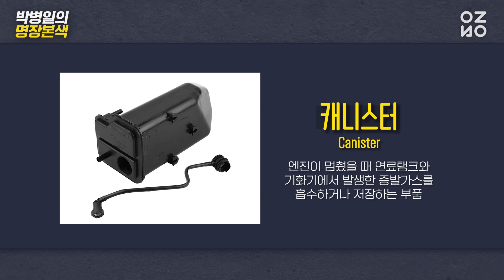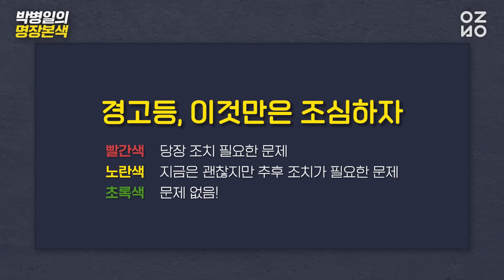엔진경고등, 들어왔다 꺼졌다! | 경고등 들어왔을 때 당황하지 말고 ★이 영상 시청★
Ep.182  정비, 지금 당장 안 해도 된다고요? 고치려고 정비소만 가면 꺼지는 경고등;; 이 영상 보고 마음의 평안찾자~!

명장, 본색을 드러내다 [박병일의 명장본색]
★매주 화&금 공개★